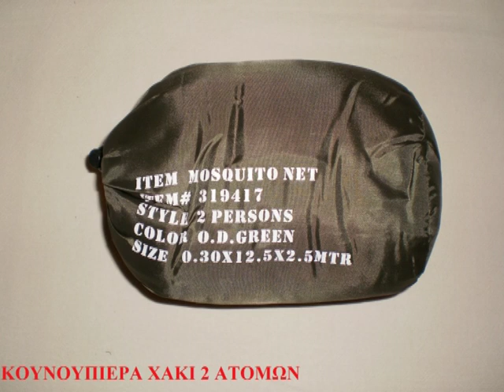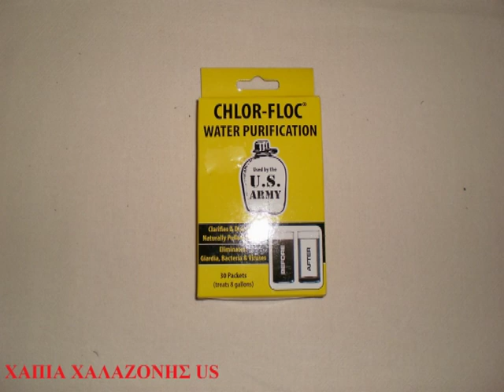ΣΑΚΙΔΙΟ ΕΠΙΒΙΩΣΗΣ RANGER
"greeks don't? fight like heroes, heroes fight like greeks"

ΟΔΗΓΟΣ ΕΠΙΒΙΩΣΗΣ